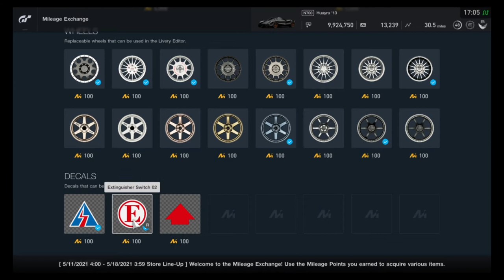Gran Turismo Sport - Mileage Exchange Contents (May 11, 2021 - May 17, 2021)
All items in the MileageExchange for the week of May 11 - May 17, 2021.